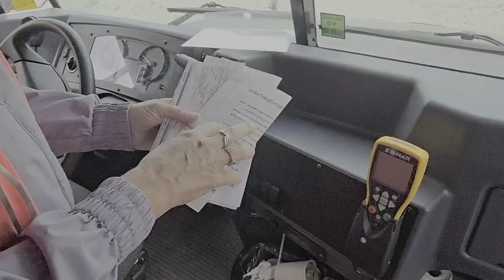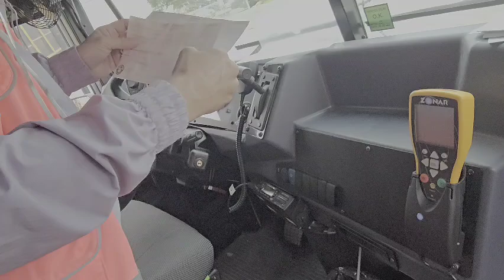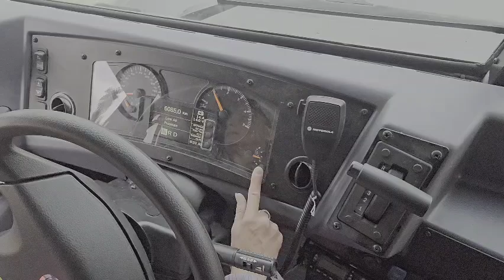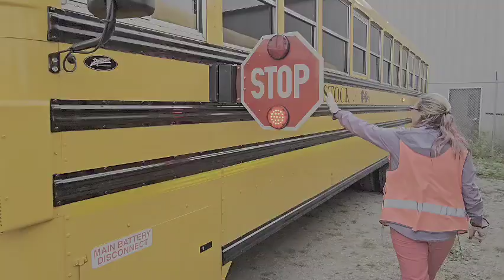August 21, 2024